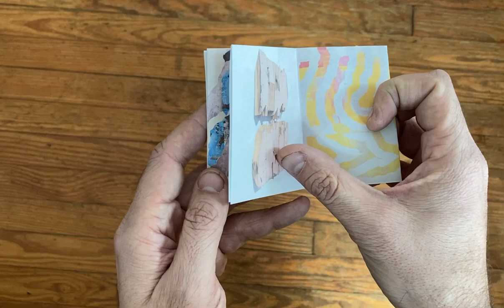making a zine for portfolio